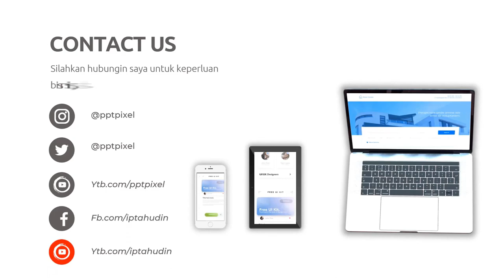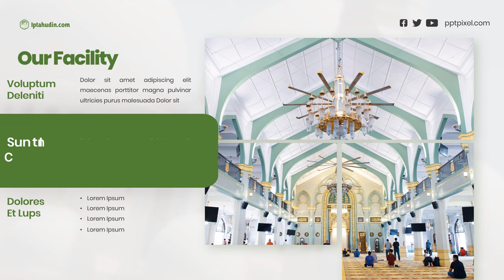Menjadi Gaya: Ajakan untuk Menyusun Koleksi Fashion yang Tak Terlupakan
Jasa Edit Video Promosi / Menjadi Gaya: Ajakan untuk Menyusun Koleksi Fashion yang Tak Terlupakan atau

Daftar Isi
00:00 - Jasa edit Video
00:10 - Contoh Iklan Undangan
00:18 - Contoh Video Promosi
00:25 - Contoh Konten Pemasaran
00:35 - Cara Promosi